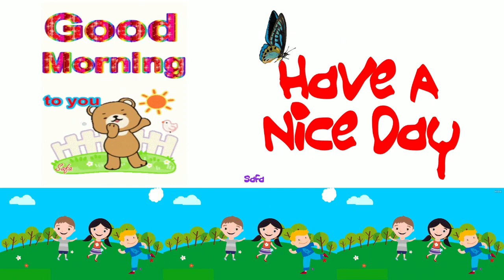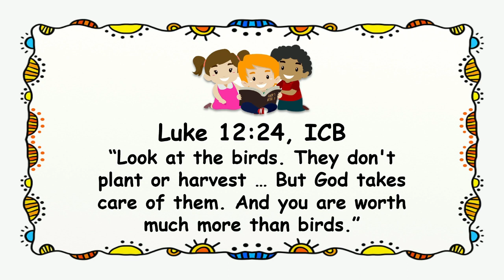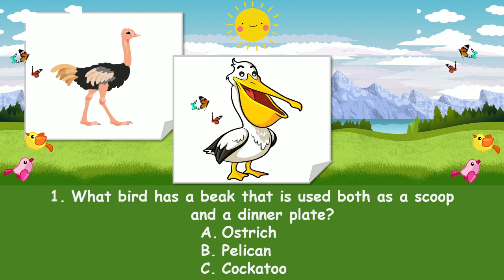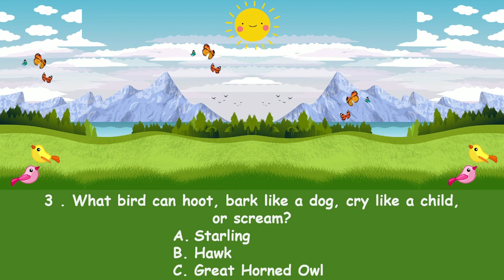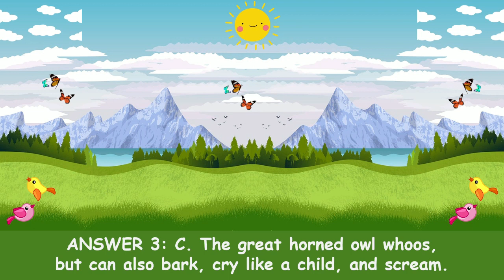"Quiz: Birds" Children Morning Worship | August 18, 2022